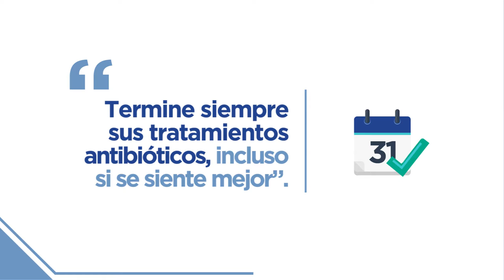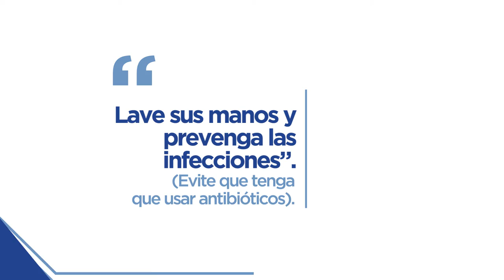La salud está es tus manos- Lucha contra la resistencia antibiótica.